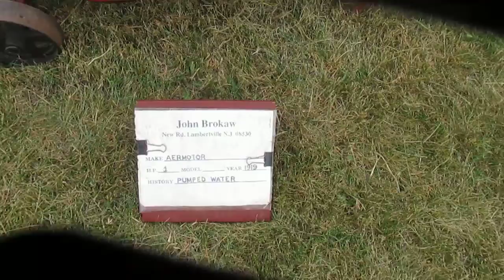Antique Tom Thumb Hit and Miss Engine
ANtique Tom Thumb Hit and Miss Gas Engine at Delaware Valley Old Time Power Equipment Show 2016 Washington Crossing NJ